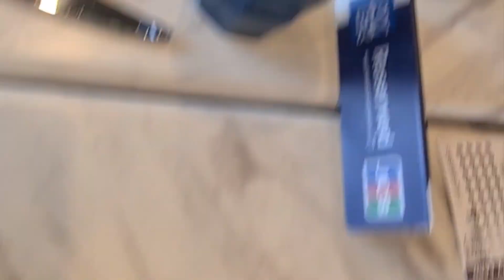수국.호야.블루베리.커피나무.목마가렛.리갈제라늄.콜레우스.데이지.한련화